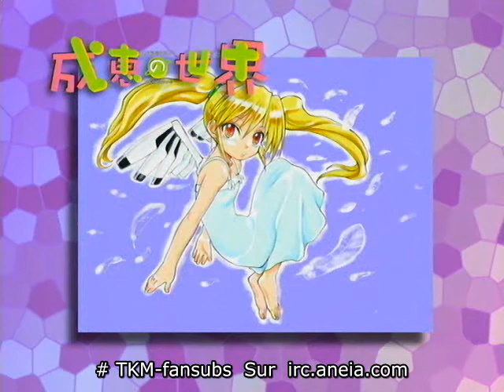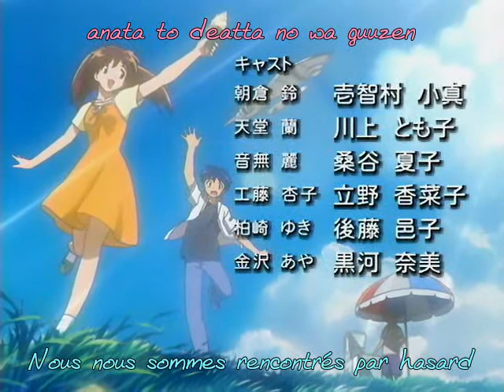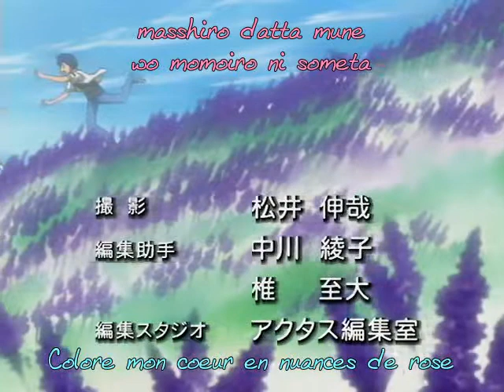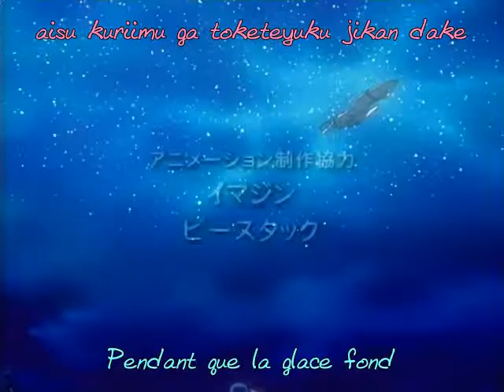Narue no Sekai episode 6 vostfr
Narue no Sekai:

Jeune lycéen, Kazuto Izuka mène une vie normale jusqu'au jour où, en rentrant de l'école, il prend pitié pour un chiot abandonné. Alors qu'il s'approche de la bête, celle-ci se transforme en monstre et l'attaque. Heureusement pour lui, il est sauvé par une mystérieuse fille qui met en fuite le monstre mais disparait aussi tôt. Par chance, Kazuto retrouve sa trace et demande si elle veut sortir avec lui afin de la remercier. À ce moment, cette jeune fille nommé Narue Nanase accepte de sortir avec mais elle lui avoue qu'elle est une extraterrestre...

TITRE ORIGINAL : Narue No Sekai
ANNÉE DE PRODUCTION : 2003
STUDIOS : [TOSHIBA DI. FRONTIER] [STUDIO LIVE]
GENRES : [COMEDIE] [ESPACE & SCI-FICTION] [AMOUR & AMITIE]
AUTEUR : [MARUKAWA TOMOHIRO]
VOLUMES, TYPE & DURÉE : 12 EPS 25 mins
FANSUB : TKM